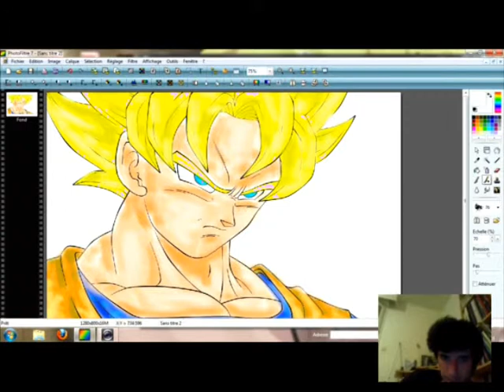San Goku Speed Painting Artworks